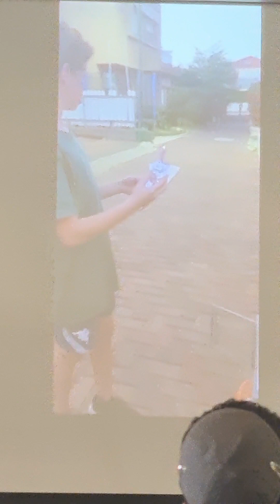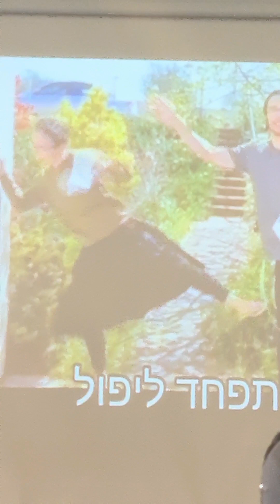Attending the Bar Mitzvah of ELYA at the reception in tiberias.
bar mitzvah, also spelled bar mitzva or mitzwa (Hebrew: “son of the commandment”), plural bar mitzvahs, bar mitzvot, or bar mitzwot, Jewish religious ritual and family celebration commemorating the religious adulthood of a boy on his 13th birthday. The boy, now deemed personally responsible for fulfilling all the commandments, may henceforth don phylacteries (religious symbols worn on the forehead and left arm) during the weekday morning prayers and may be counted as an adult whenever 10 male adults are needed to form a quorum (minyan) for public prayers